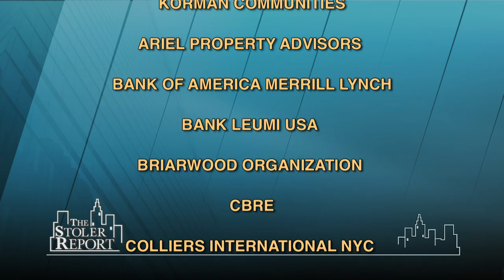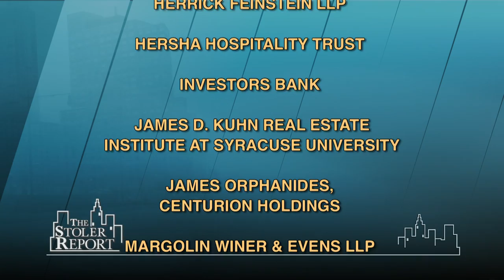The Stoler Report: Everyone Wants to Own a Piece of New York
Michael Stoler's guests consider the law of supply and demand and acknowledge that there's "a lot of capital chasing a few deals."  Except for 1992 - demand continues to exceed supply. The group discusses what may be the best places to buy: Bronx? lower Manhattan? Outer Boroughs? Brooklyn? Retail, Hospitality, Office Space - all up for discussion.

Panel: Will Silverman, Corporate Managing Director, Studley; Robert Knakal, Chairman, Massey Knakal Realty Services; Peter Hauspurg, Chairman & CEO, Eastern Consolidated; Todd Bassen, Senior Director/ Acquisitions, Invesco.
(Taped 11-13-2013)